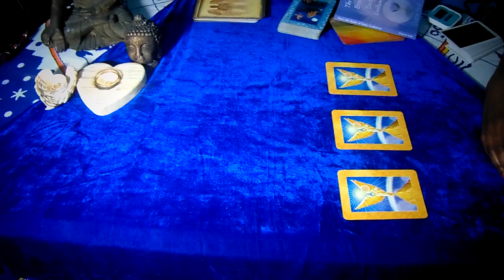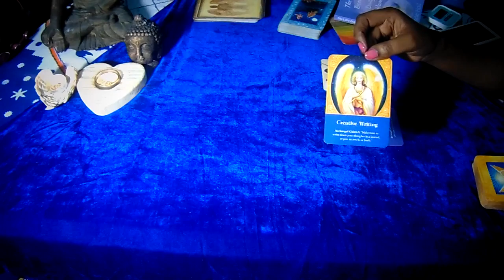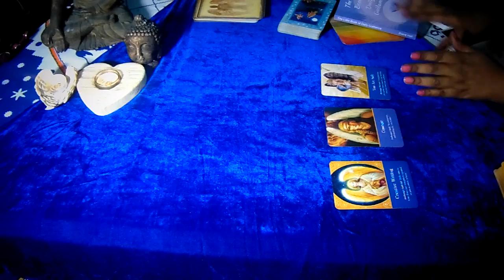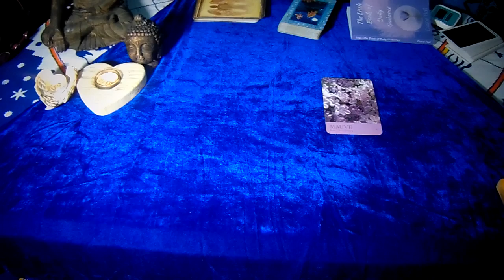Get a Free Angel Card Reading: Aga''s Reading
If you received a reading this time around, thank you in advance for doing something nice to reciprocate! For example... comment under your reading and share channellinglove videos on your networks.

• Refer a friend for a reading or mentoring session.

Here's where you can book a reading if you just can't wait,